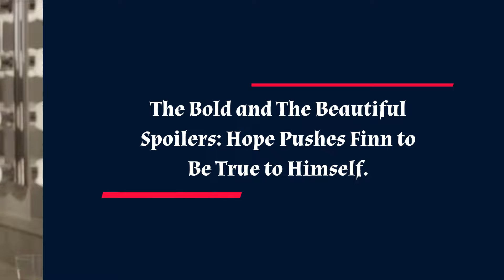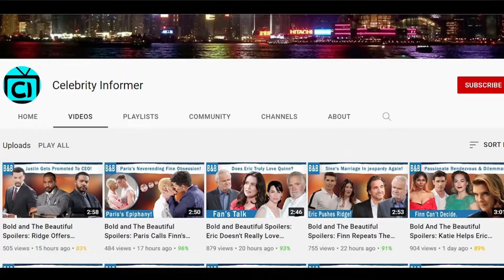FULL- CBS B&B 05-17-2024 || The Bold and The Beautiful Full Episode Friday 17 May || B&B Spoilers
The Bold and The Beautiful Spoilers: Hope’s Request for Finn- Slams Steffy’s Choices. On Friday's cliffhanger, we will see Hope making a visit to Finn. She has a request to deliver, so she’ll hope Finn agrees on attendig Sheila and Deacon’s wedding. Finn’s very happy about Sheila being reformed and alive so she’ll think he’ll be happy to be Deacon’s best man as she’ll be Sheila’s maid of honor. But surprisingly, Finn says he can’t because Steffy gave him an ultimatum. So Hope might tell him to do what feels right. Of course, Finn will say Steffy only wants to protect her family but deep down he will still want to bond with his mom.